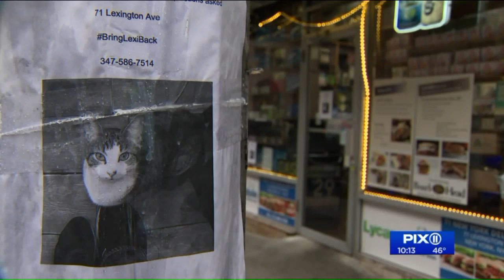NYPD investigating after cat stolen from Kips Bay bodega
Surveillance footage shows what appears to be the theft and the person who took the cat, but it is not known if it was intentionally, or by accident.